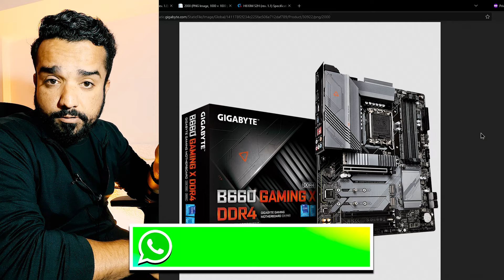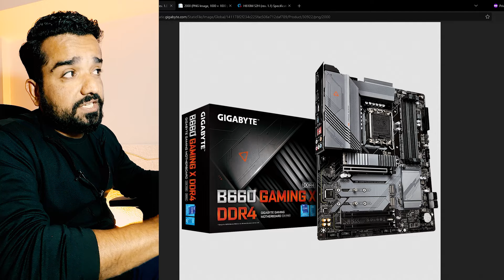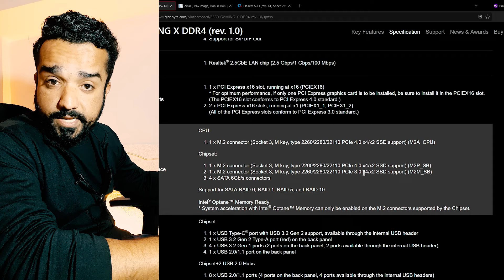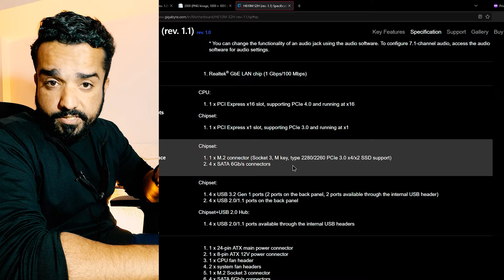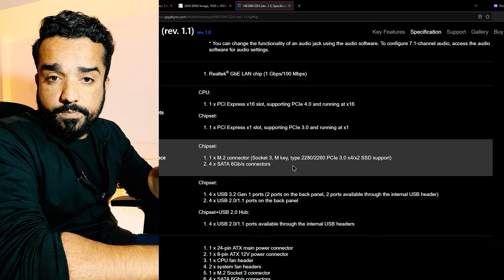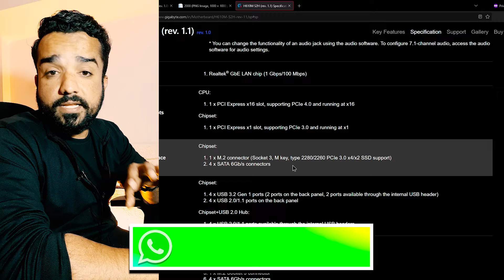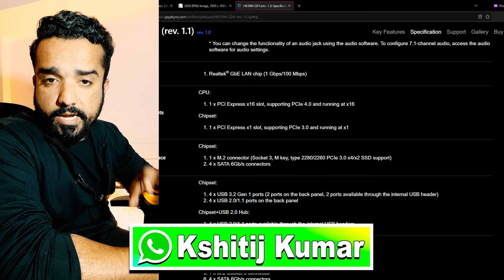🔥M.2 NVMe SSD SLOW SPEED Issue Explained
🔥Why My NVMe SSD Running at Half Speed or Very Slow Speed?